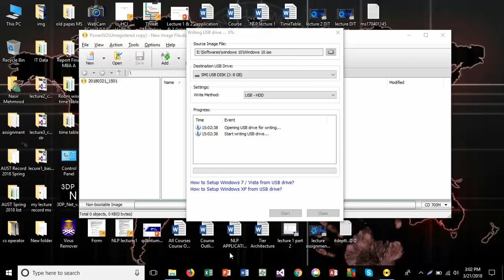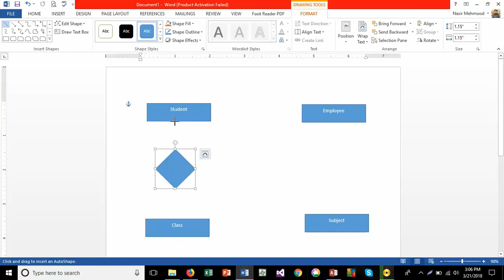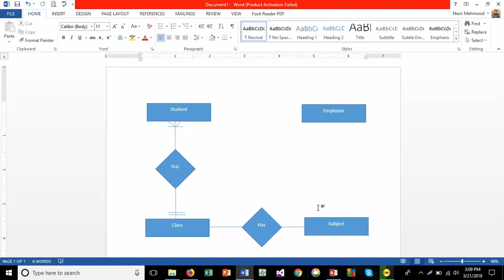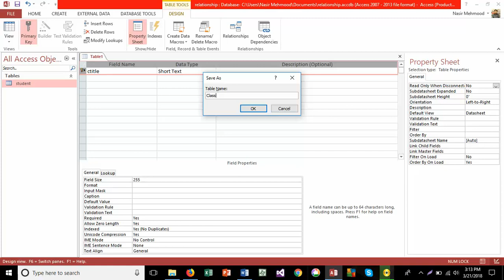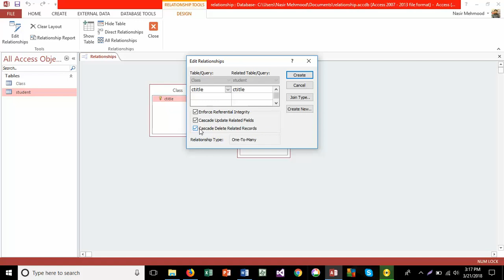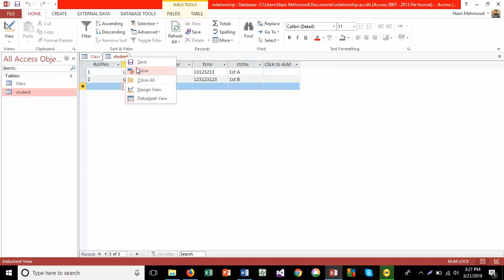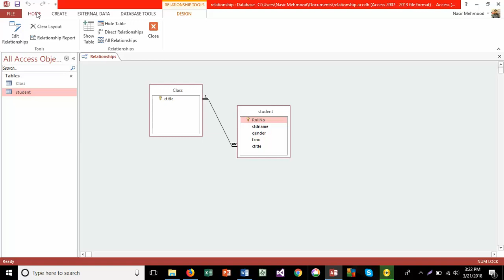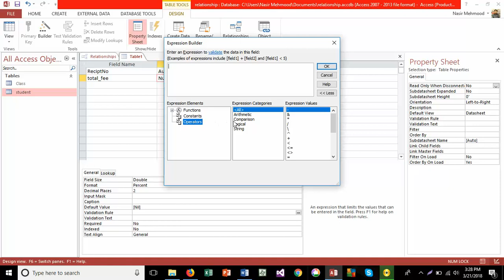How to Create relationship in MS access and Properties